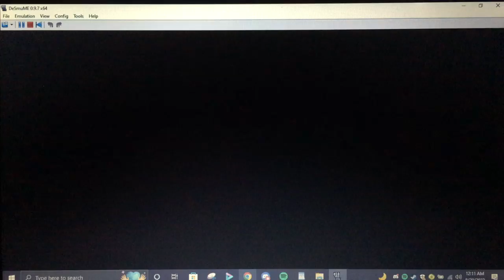Mario Kart DS ALL TRACK TOUR! Episode 20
As we have done and gone through the Mario Karts, Its time now we enter the World of Mario kart Ds and continue the All Track Tour! 11 Characters, 4 Race types, 8 cups per round, 32 Track total. who can come out on top?